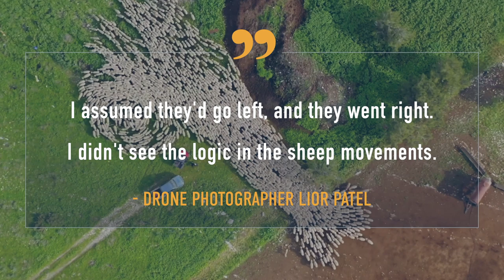Sheep Flow Like Water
Have you ever counted sheep to fall asleep? If so, you'll probably find it very relaxing to watch a mesmerizing aerial time-lapse of more than 1,000 sheep grazing in grassy meadows. Drone photographer Lior Patel captured the footage over seven months in Peace Valley near Yokne'am, a town in northern Israel, and the sped-up time-lapse video quickly went viral after he shared it on Facebook on June 26.

For the science geek in everyone, LiveScience.com breaks down the stories behind the most interesting news and photos on the Internet, while also digging up fascinating discoveries that hit on a broad range of fields, from dinosaurs and archaeology to wacky physics and astronomy to health and human history. If you want to learn something interesting every day, LiveScience is the place for you.